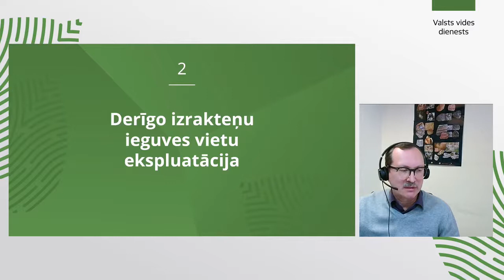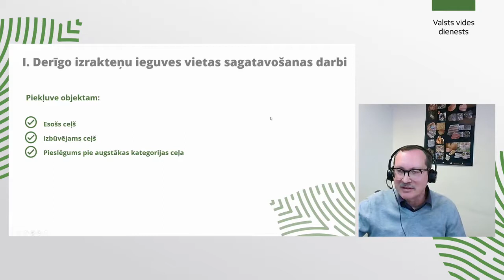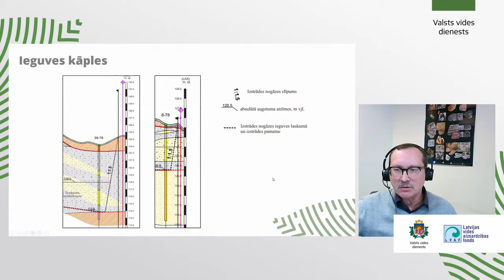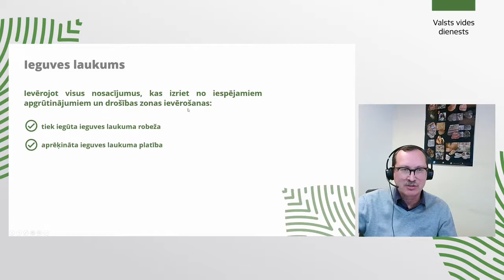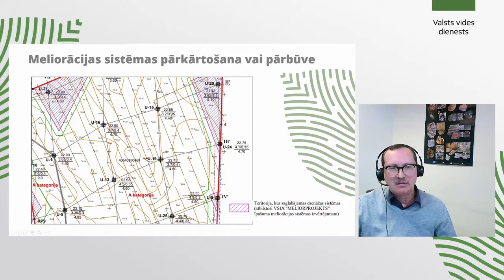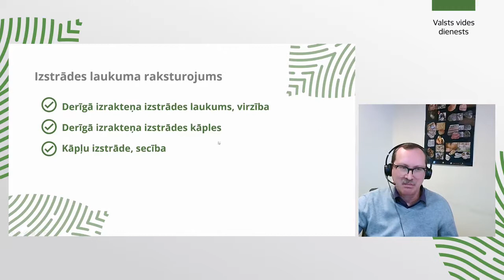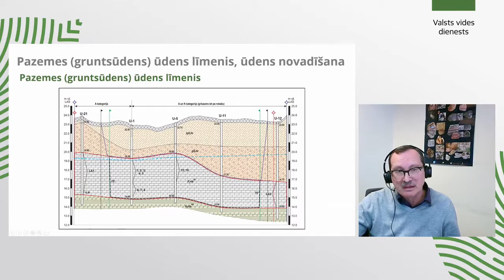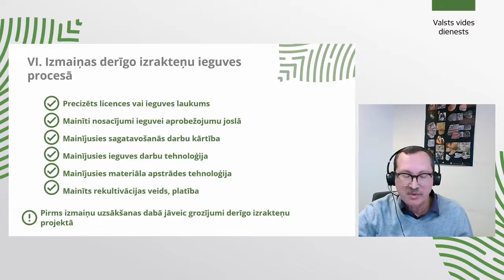Seminārs par derīgo izrakteņu ieguvi (2.daļa)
Valsts vides dienesta tiešsaistes semināra “Normatīvo aktu nosacījumiem atbilstoša derīgo izrakteņu ieguve” 2. daļa "Derīgo izrakteņu ieguves vietu ekspluatācija" (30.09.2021.). Semināru finansēja Latvijas vides aizsardzības fonds.